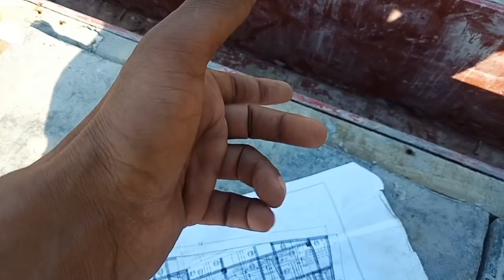What is Line Keel, Latak Beam, T Beam, Depth of Beam, Size of Beam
LIVE: Line Keel, Latak Beam, T Beam, Depth of Beam, Size of Beam